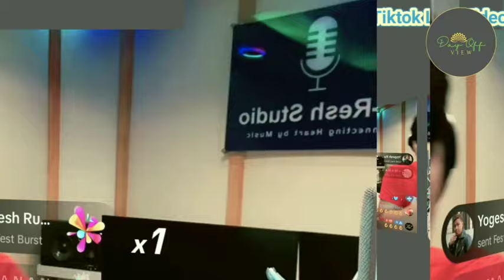Singer Suresh Lama TikTok live Full Entertainment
Description
suresh lama and naina first meet, suresh lama and naina new tiktok live, Pakistani Reaction On Suresh Lama & Dr aleeya's Live Today Alresh live